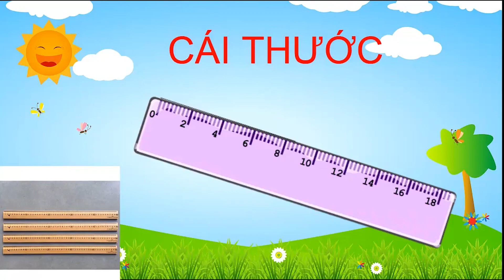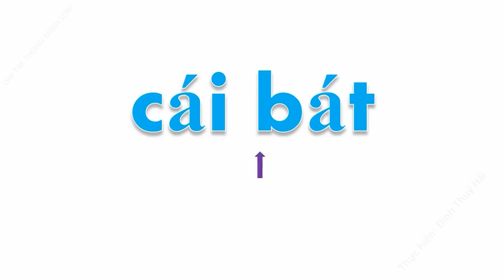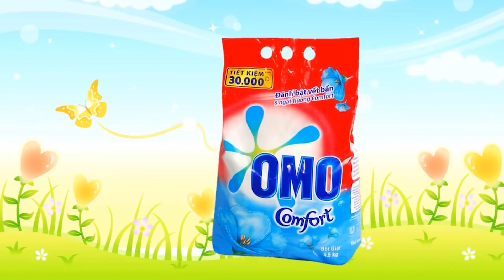Thế giới xung quanh